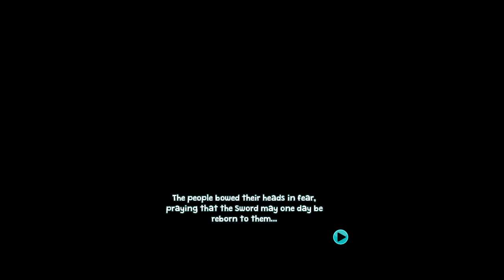Swords of Ditto: Mormo's Curse